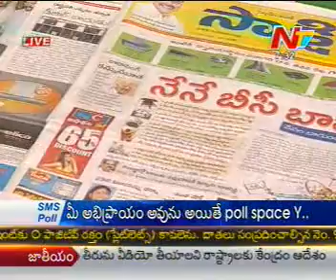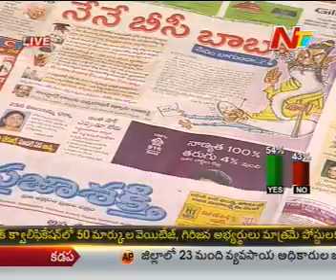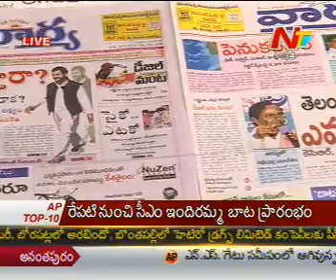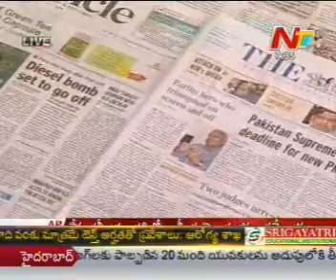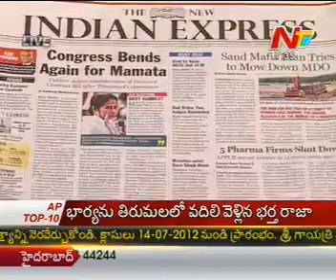KSR Live Show - Regional Daily News Papers Reading Session - 01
NTV News 13th July 12